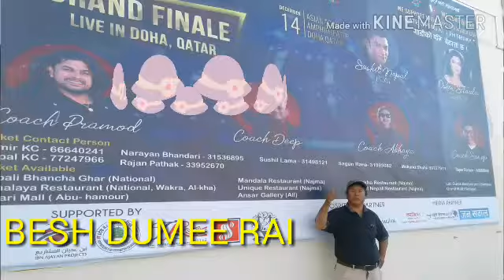Assoicated Activites of QATAR NATIONAL DAY 2018 celebration In BIGGER LABOUR CITY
HAPPY QATAR NATIONAL DAY 2018